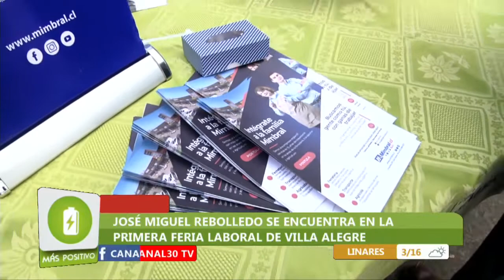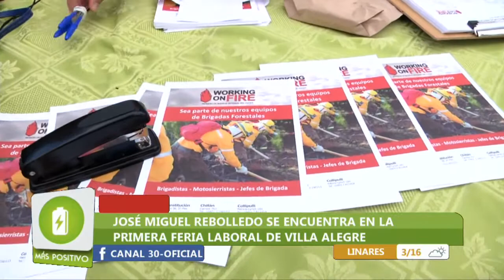MÁS POSITIVO - FERIA LABORAL EN VILLA ALEGRE